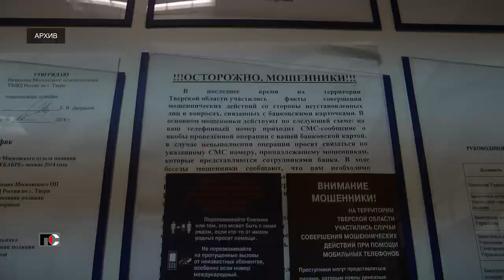Патрульная Служба - 22.12.16